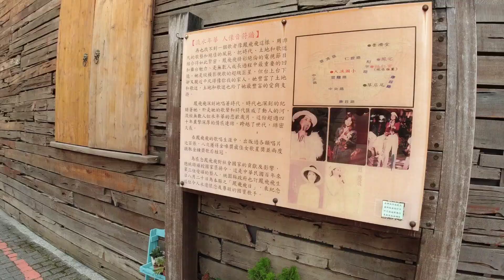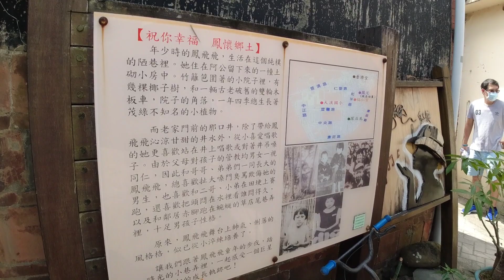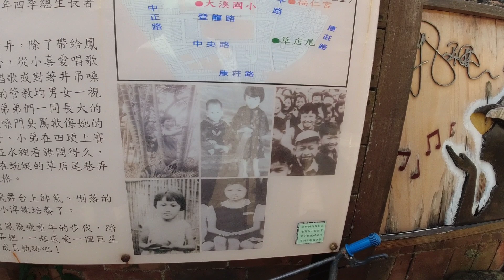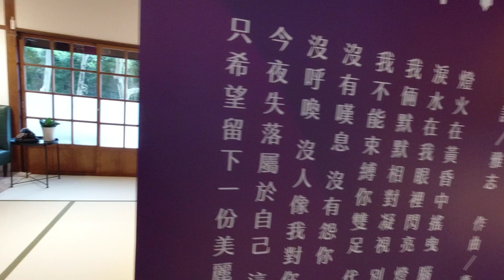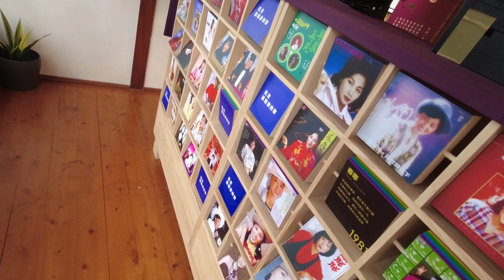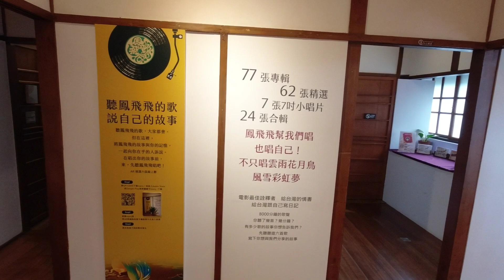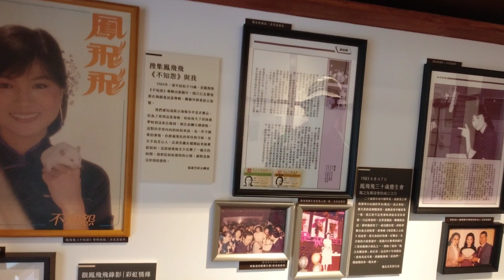【陸妻看台灣】台陸夫妻探訪鳳飛飛故居及故事館，原來我看過的電視劇雪山飛狐主題曲追夢人就是飛姐的經典作品（繁中字幕）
今天的影片有點特殊，分2次拍攝，應粉絲的要求去探訪了鳳飛飛故事館及故居。

一代帽子歌后，留給我們很多經典歌曲。

阿丹會唱的掌聲響起，沒想到就出自鳳飛飛口中，真的太好聽了，還有雪山飛狐的主題曲...

喜歡阿丹視頻的朋友記得

阿丹感謝大家的支持，揪甘心捏❤️